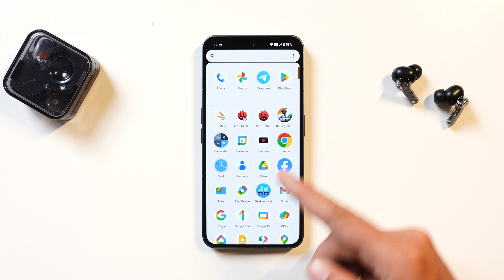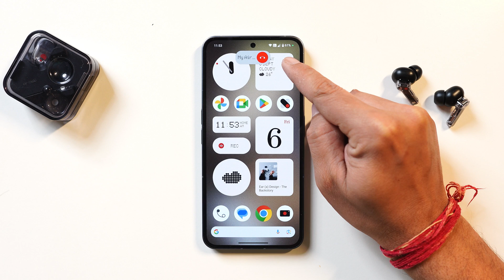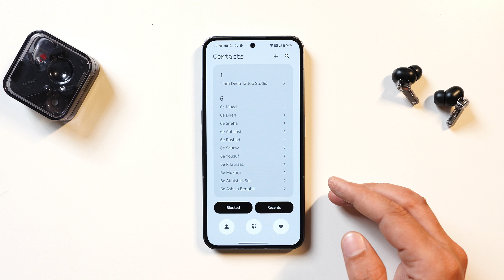New Nothing Dialer App Inspired by Nothing OS! 🔥 Amazing Features You’ll Love 📱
The N Dialer app just got a new update, bringing amazing new features that you’ll love! Inspired by Nothing OS, this app has some exciting improvements. Check out our quick video to discover all the new features.

Killer Deal OnePlus 11 (16/256 GB) Now at ₹38,999 😍 – A Better Buy Than the 12R in 2024?

OxygenOS 15 Beta Test Begins Are You Ready? Many New Features Coming Soon! QnA EP - 39

OnePlus Finally Fixes Throttling🔥But Why NO 90 FPS in BGMI? Even When the Device is Cool?

Nothing Phone 2A vs Nothing Phone 2A PLUS: Speed Test Battle! 🚀 Is the Plus Worth It?

Nothing Phone (1) Gets MAJOR June Update! (Nothing OS 2.5.6) Brings Ultra HDR, XDR Display & More!